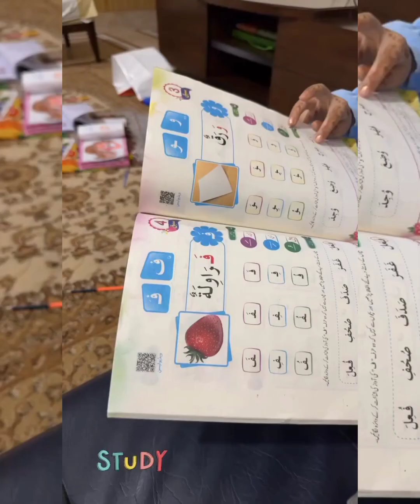Merium Pervaiz Diet Plan | Collaboration with Small bloggers | Eman ki Farmaishein